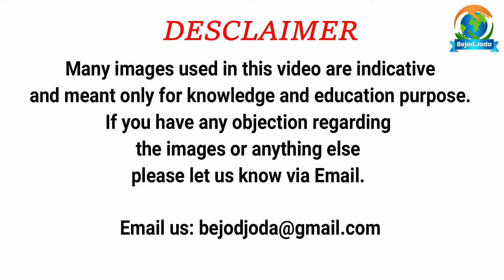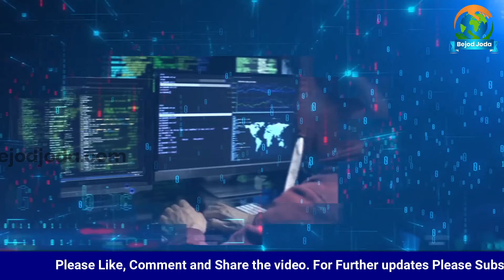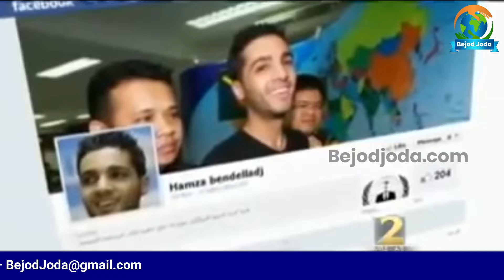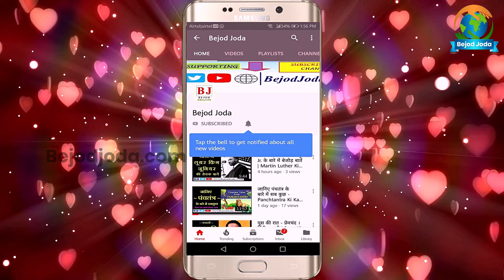Hamza Bendelladj Hacker | कैसे एक Criminal को बचाने पूरा देश आ गया | हमजा बेंडेलाज | Bejod Joda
About the Video: अपनी गिरफ्तारी के समय हमजा ने किसी तरह का कोई विरोध नहीं किया और आराम से गिरफ्तार हो गया। ऊपर से वो अपनी बीवी को बोला कि वह बेटी को लेकर इजिप्ट चले जाए।

Video credit:

Concept: Barun Kumar
Research: Prashant Kumar
Executed By: Barun Kumar
Editor & Voice Over: Prashant Kumar
Produced By: Bejod Joda